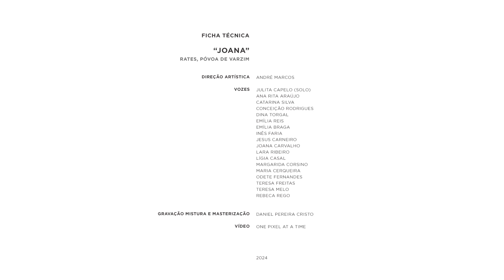Grupo Folclórico da Universidade do Minho || 'Nomes destes cantos' - Ep. 3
"𝐍𝐨𝐦𝐞𝐬 𝐝𝐞𝐬𝐭𝐞𝐬 𝐜𝐚𝐧𝐭𝐨𝐬"
𝐸𝑝. 3 - "𝑂́ 𝐽𝑜𝑎𝑛𝑎" (𝑅𝑎𝑡𝑒𝑠 - 𝑃𝑜́𝑣𝑜𝑎 𝑑𝑒 𝑉𝑎𝑟𝑧𝑖𝑚)

Esta coletânea de cantigas integra o projeto "Voltas da Tradição" e versa sobre o nome na cantiga popular, apresentando um conjunto de polifonias interpretadas pelas vozes do GFUM, na Sala do Capítulo do Mosteiro de Tibães.

Letra:
Ó Joana, minha Joaninha,
Coitadinha que és tão pequeninha, ora mas tão pequeninha,
Ora mas tão pequeninha.

Ó Joana, minha Joanada,
És pequena mas tão estabanada, ora mas tão estabanada,
Ora mas tão estabanada.